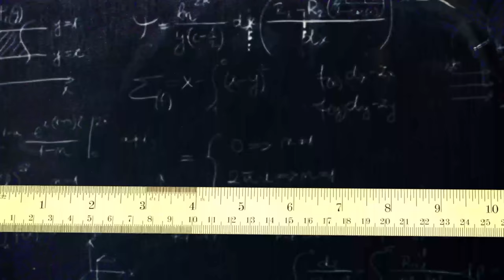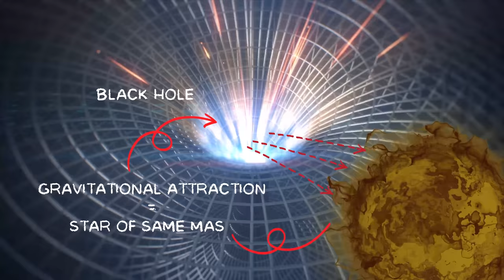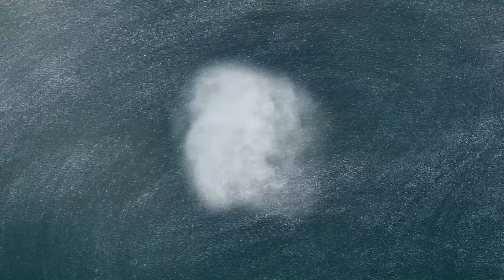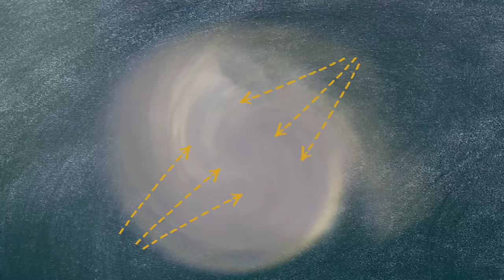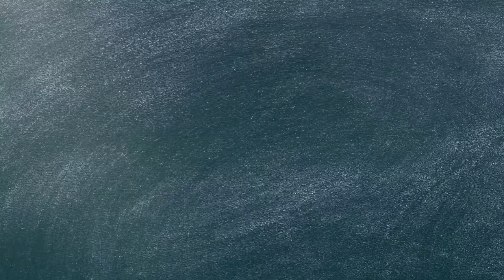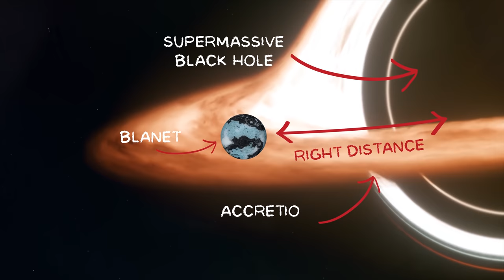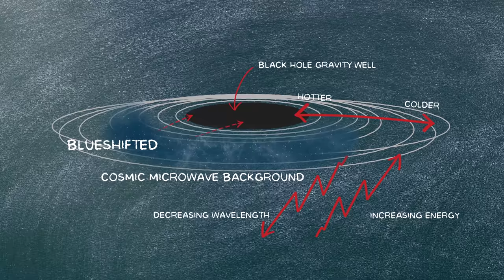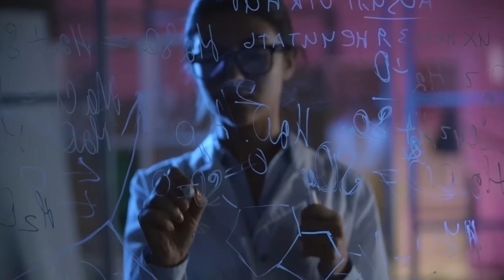There Might Be Hidden Planets Inside Black Holes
Editing: Giselle Hannah Santos